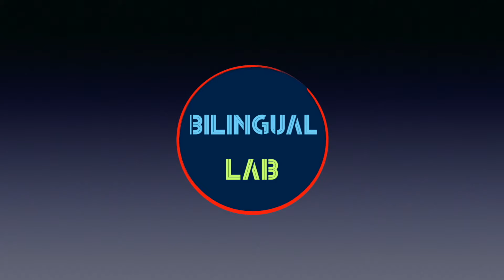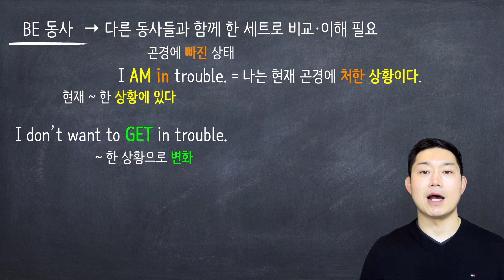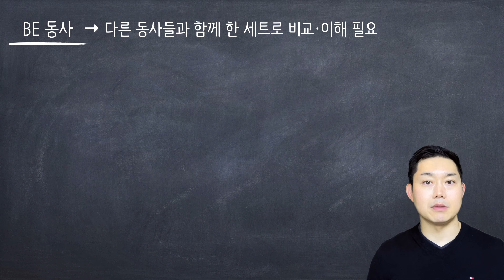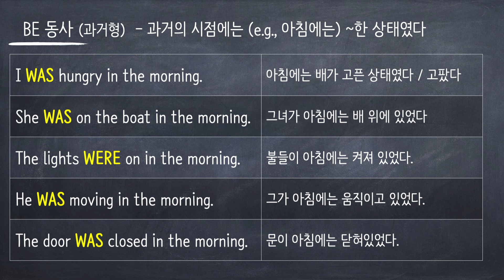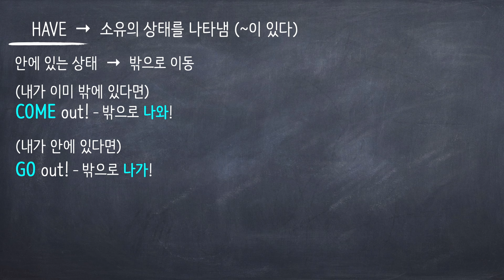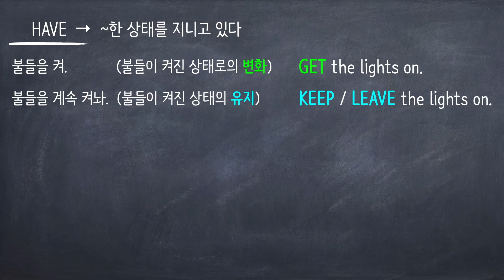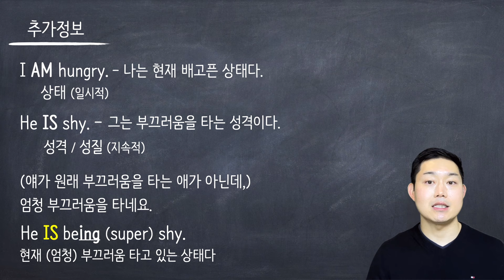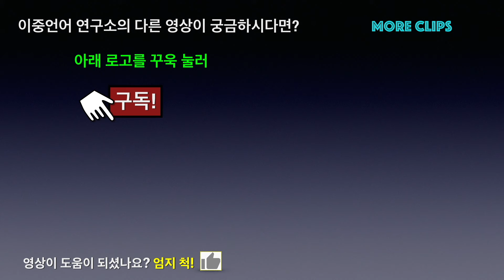[be동사 끝판왕] be 동사만 제대로 알아도 영어를 보는 눈이 180도 달라집니다.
많은 분들이 학교나 학원에서 be동사에 대해 배우기를
1.  A = B 처럼 be 동사의 의미는 “~ 이다”
2.  Be+ ing (현재 진행형), be +P.P. (수동태),  미래시제 (be going to) .. 의미 없는 공식
라고 배우셨겠지만, 이건, 짧게는 10년, 길게는 평생 함께하고 있는 이 영어공부의 첫단추를 잘못 끼운거나 마찬가집니다.

이 be 동사만 제대로 알아도 여러분이 영어를 보는 눈이 180도 달라지는 만큼, 오늘 영상을 통해  be 동사를 어떻게 이해해야 하는 지 정확한 가이드라인을 드립니다.

[챕터 분할 설명]
00:00 - Intro
00:47 - CH 1. 상태-변화-유지
08:30 - CH 2. 현재진행 / 수동태의 be 동사
14:15 - CH 3. 소유상태동사 have
11:36 - CH 4. 추가정보

[Copy right]
I believe that this reproduction constitutes fair use because: it is published for educational purposes; only a small section of the work is reproduced in inferior quality; and this reproduction will not reduce the market for or value of the original work in any way.